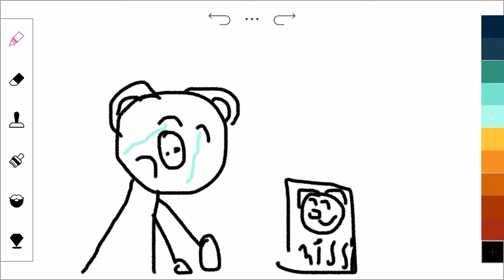Like the Drawing